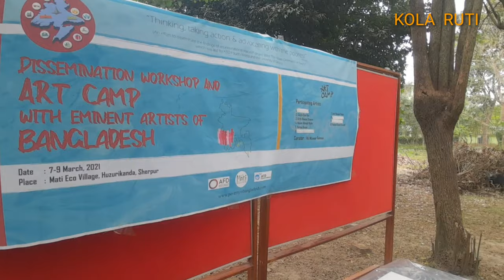ART CAMP WITH EMINENT ARTIST OF BANGLADESH